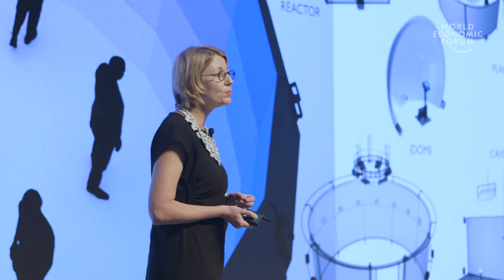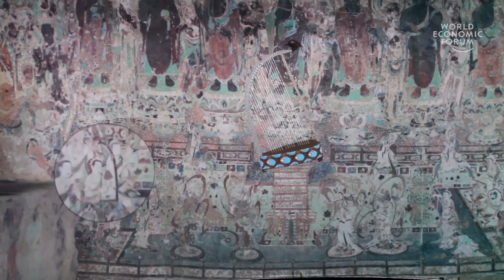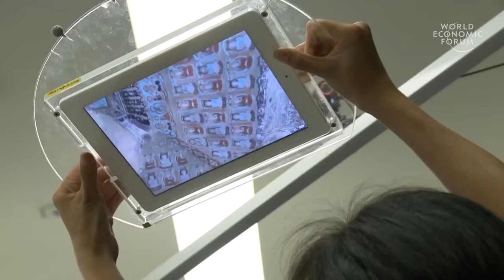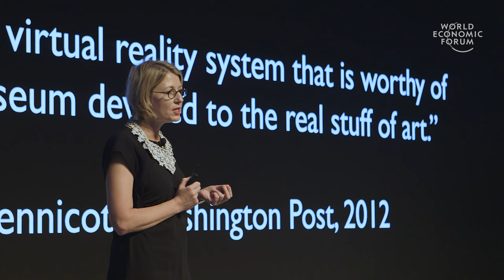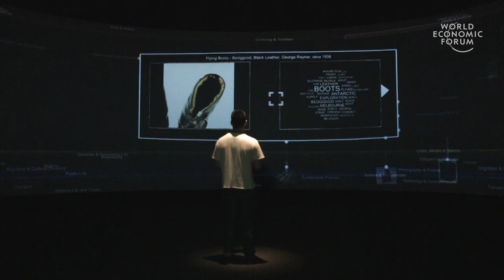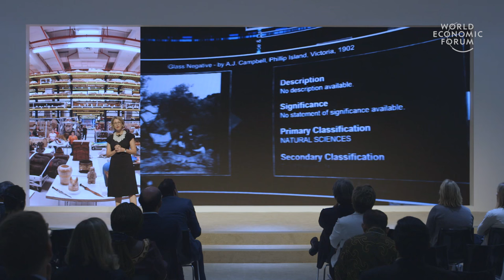Visonary Art Digital World | Sarah Kenderdine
Humanity’s age-old cultural treasures are under threat from various forces, such as mass tourism, politically-motivated destruction, climate change and natural disasters. However, technology is enabling musems to create new ways for audiences to experience heritage. Sarah Kenderdine, a professor at the University of New South Wales, explains how “embodied museography” will change the nature of the museum-going experience.